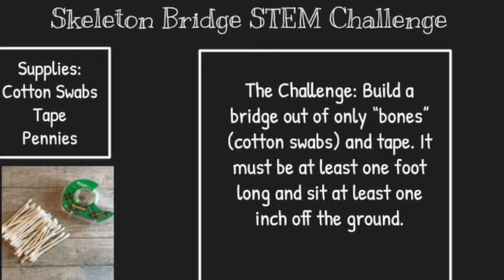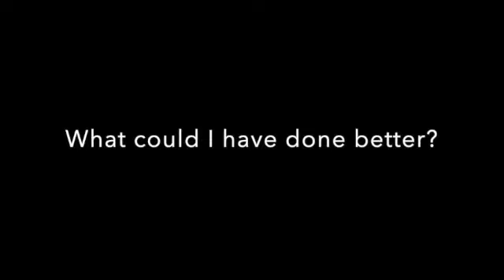Skeleton Bridge STEM challenge